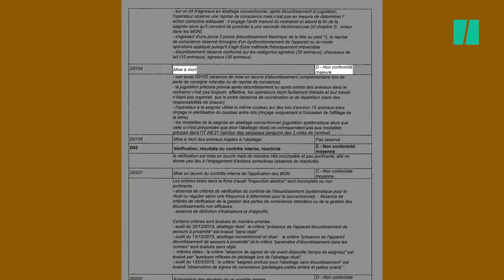L214 demande la fermeture d'un abattoir dans le sud-ouest de la France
L214 a publié ce mercredi 24 juin une enquête pour dénoncer les conditions d’élevage et d’abattage des agneaux dans le circuit de production du roquefort.